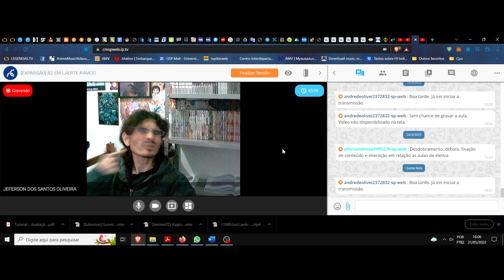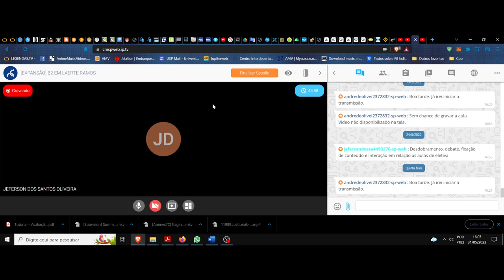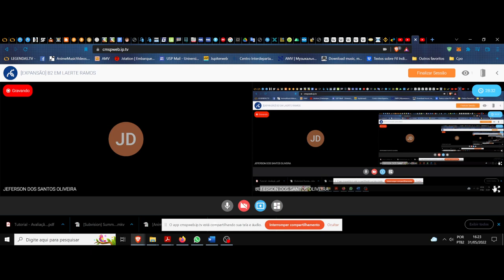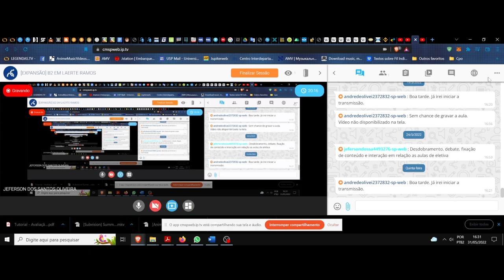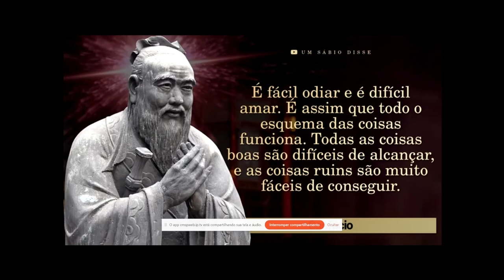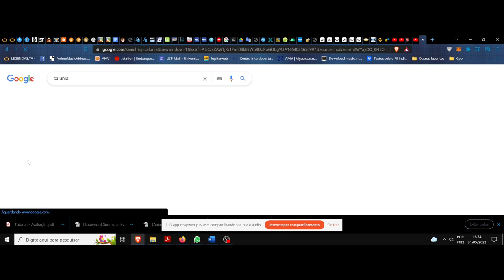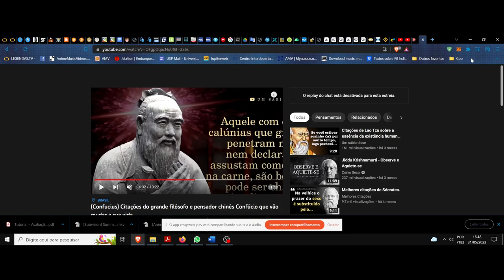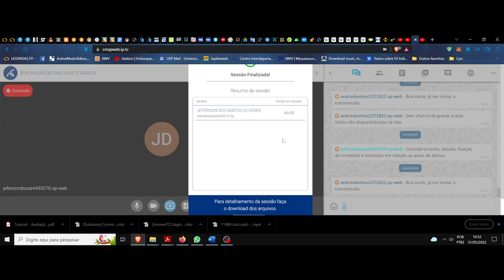(DC/22 02E) Aula 15 Eletiva (31/05). A filosofia das palavras. Confúcio e suas frases, seguimento